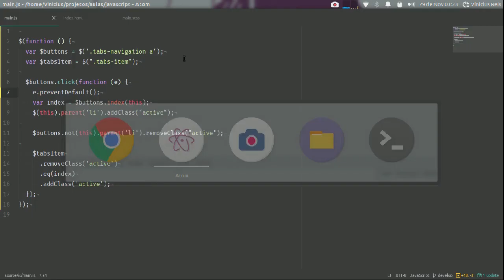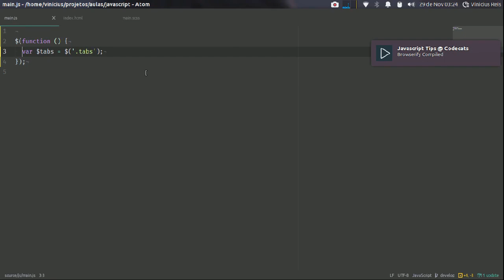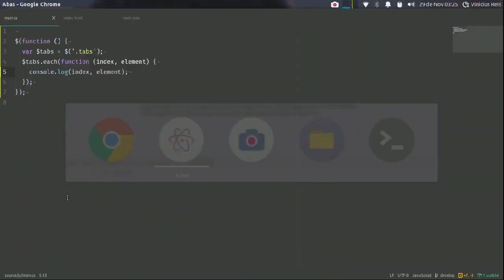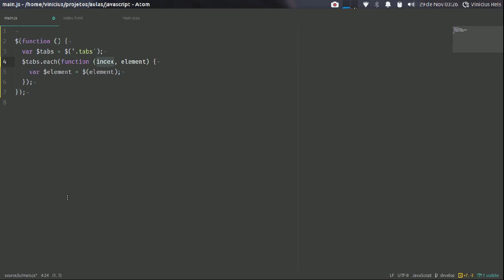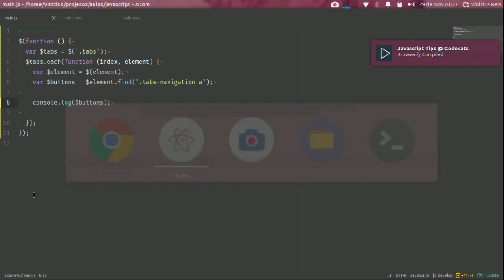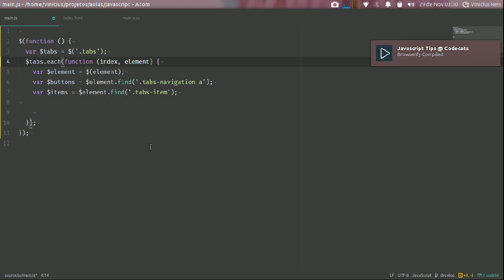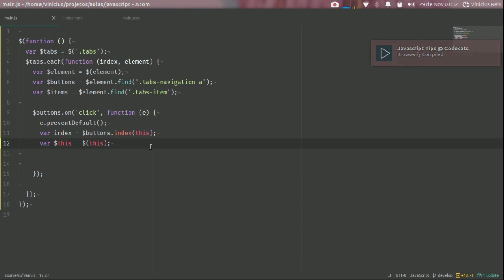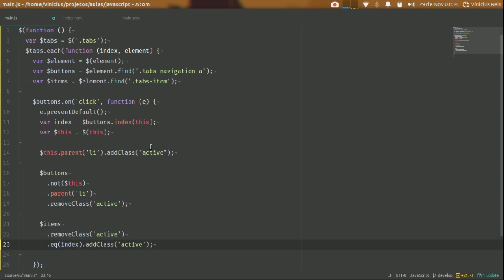Dicas: Javascript/jQuery - 04 - Faça um widget!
Já sabemos que nosso código esta não esta encapsulado :/ ... Vamos resolver isso!